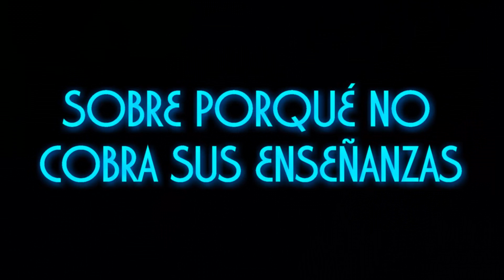EL PADRE TORO NO COBRA POR PREDICAR